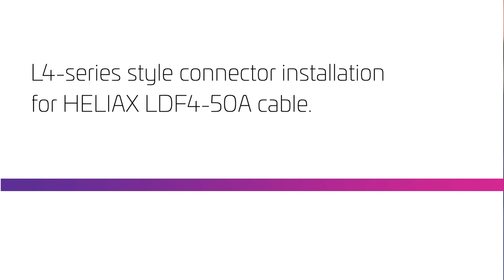L4 series style connector installation for HELIAX LDF4 50A cable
This video demonstrates how to properly attach L4 series connectors to FSJ4-50B coaxial cable.
It is intended to give the installer an overview on the correct installation technique used to obtain optimal performance from the connector.